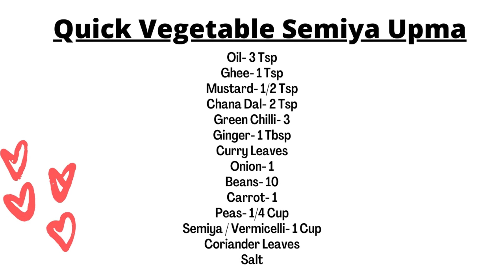Non sticky Vegetable Semiya // Semiya Upma Recipe // Vermicelli Upma Recipe / Healthy breakfast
Today's video is Non sticky Vegetable Semiya  // Semiya Upma Recipe // Vermicelli Upma Recipe / Healthy breakfast